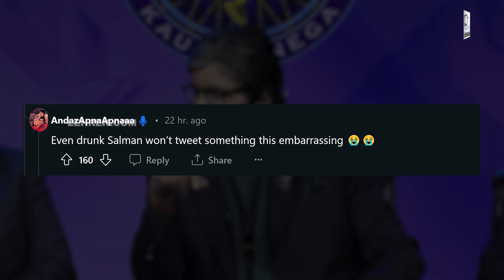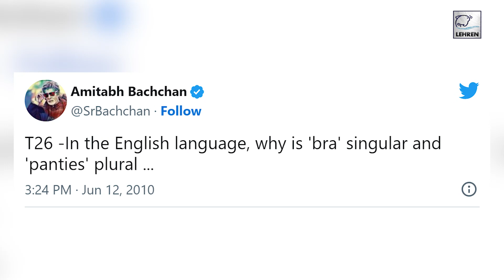Amitabh Bachchan अपने इस पुराने Tweet को लेकर हो रहे हैं ट्रोल का शिकार | Lehren TV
सदी के महानायक अमिताभ बच्चन अपने एक पुराने ट्विट को लेकर यूजर्स की आलोचना का शिकार बन गए हैं। जिसमें उन्होने महिलाओं के इनरवियर को लेकर सवाल पूछा था।